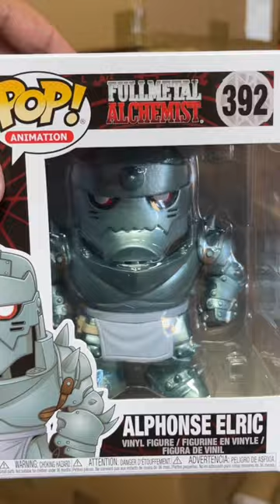Selling 100’s of Vaulted Funko POP!’s 🔥